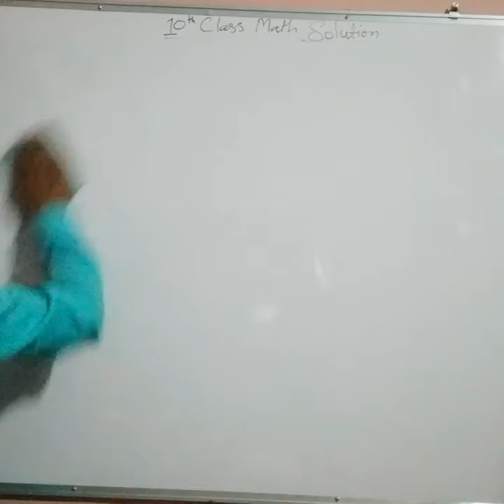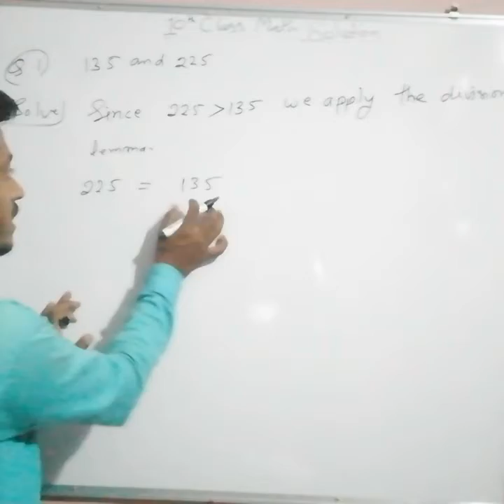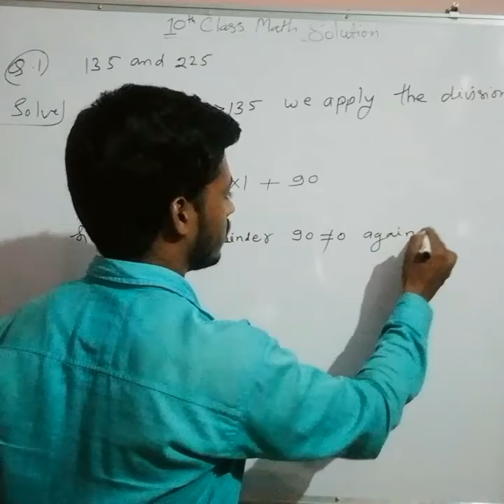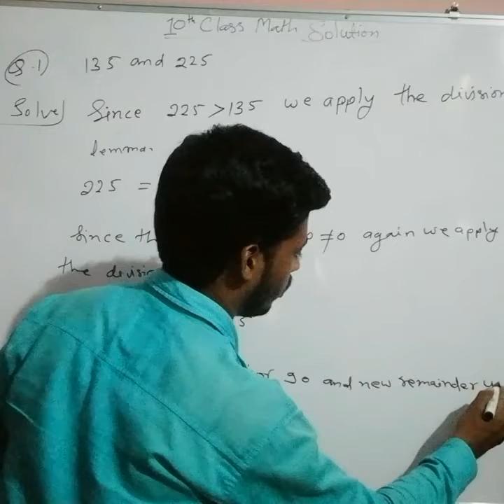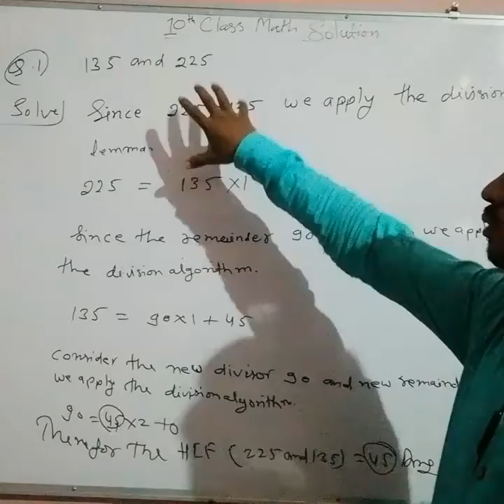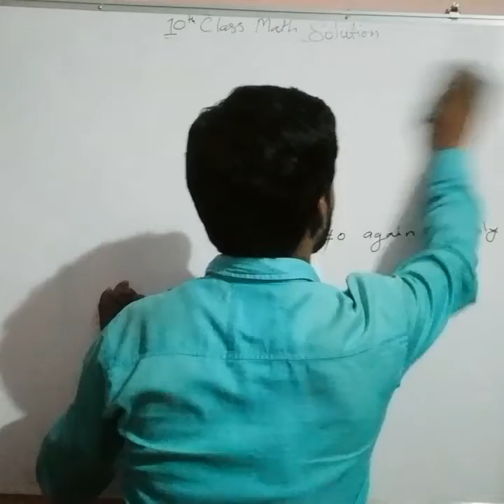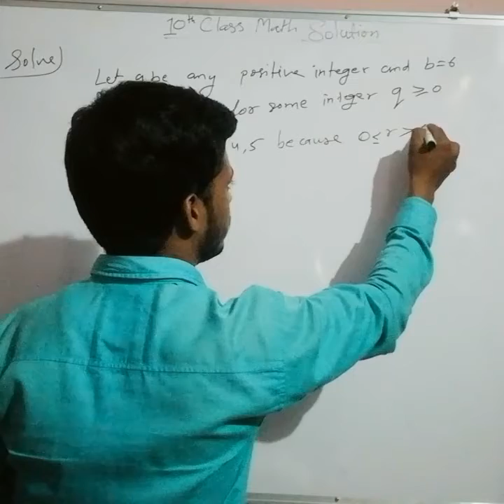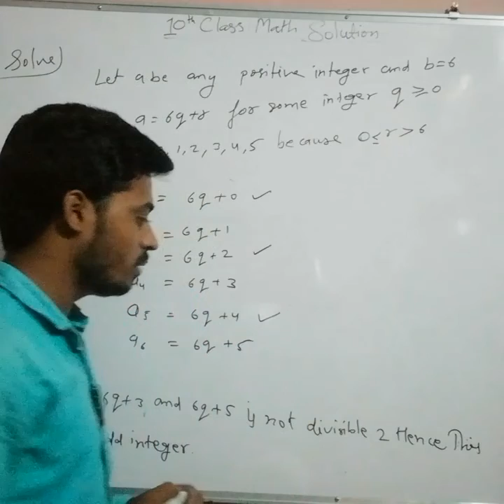Class - 10th, Ex - 1.1, Q 1 (Real Numbers) NCERT CBSE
दोस्तों आज की इस वीडियो में अपन ने नंबर सिस्टम के बारे में पढ़ा और इस चैनल पर मैं आपको कक्षा 10 का मैथ सॉल्व करूंगा प्लीज पूरा कक्षा 10 मैथ सलूशन देखने के लिए इस चैनल को विजिट जरूर करें अगर आपको इस तरह के वीडियो पसंद आते हैं अत है आप कक्षा 10 का मैथ सॉल्व करना चाहते हैं तो हमें लाइक कर अपना जवाब दें जिससे कि हमें मोटिवेशन मिले और हम इस तरह की और भी वीडियो बनाएं

Visit this video
Get for pdf

I hope this very useful for u